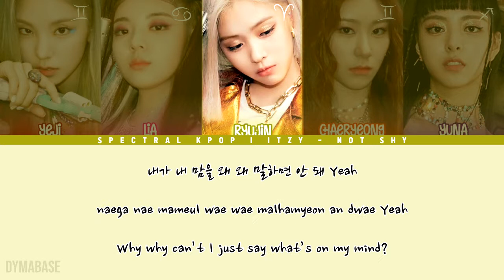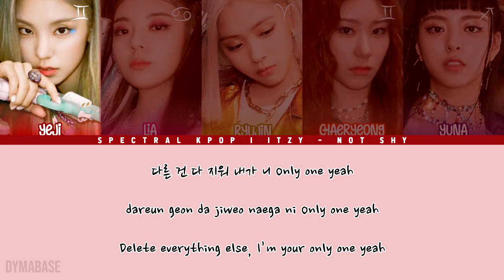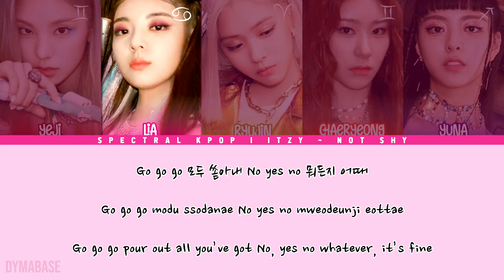🔴 ITZY (있지) - Not Shy [Hangul/Romanization/English] Color Coded Lyrics | Spectral KPOP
Spectral KPOP Color Coded Lyrics | ITZY (있지) - Not Shy [Hangul/Romanization/English] Color Coded Lyrics

Song: Not Shy
Artist: ITZY (있지) [Yeji, Lia, Ryujin, Chaeryeong, Yuna]
Label: JYP Entertainment
Album: Not Shy
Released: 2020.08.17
Lyrics/작사: 박진영
Composer/작곡: Kobee, Charlotte Wilson
Arranger/편곡: Kobee, earattack, 박진영

-Line Distribution
-Center/Spotlight Distribution
-Screen Time Distribution
-English Misheard Lyrics (Parody)

▼Channel Info▼